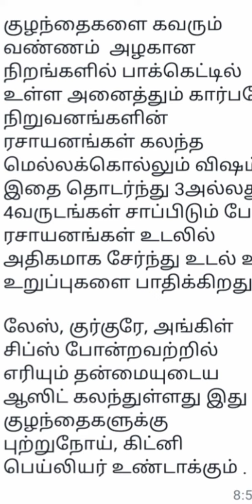13 வயதில் கிட்னி பெய்லியர்